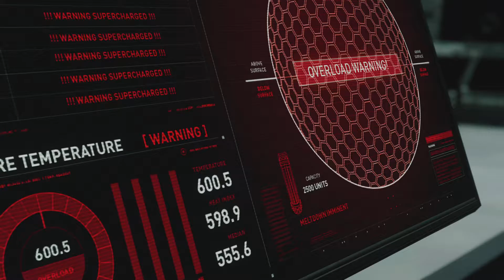RED RHINO | Marvel's Spider-Man Miles Morales PS5 Part: 5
We meet the Tinkerer in hopes of getting things sorted but Roxxon decides to be intervene...
Once again with Miles Morales in a badass suit and we are almost done with the Story and it didn't really take that long didn't it...